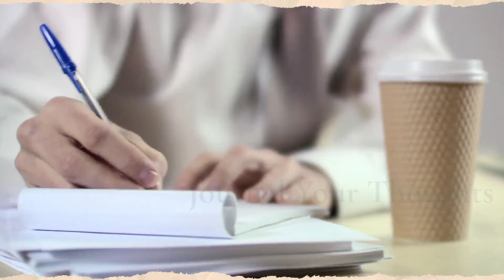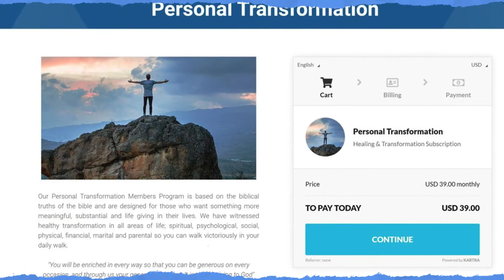Be a better version of yourself I Experience Personal Transformation with VCLi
Become a better version of yourself through our Personal Transformation Program 💯🏆

👉Personal Transformation Members Program is designed for individuals, couples, and families seeking deep healing and transformation.

👉 As a self-study journey, our curriculum is designed to assist you in living victoriously in all seven areas of your life.

👉 Explore our 28 life-changing lessons for healing and transformation!

About Victorious Christian Living International 🌏
Victorious Christian Living International (VCLi) is headquartered in Goodyear, AZ with offices in Cuba, Columbia, Guatemala, North Carolina, and South Carolina. VCLi was established in 1979 as a non-denominational biblical counseling ministry and training institute. With a combined total of over 350 years of experience teaching, counseling, and training, VCLi’s 19 member staff has a lasting legacy of changing lives and equipping leaders to help others.